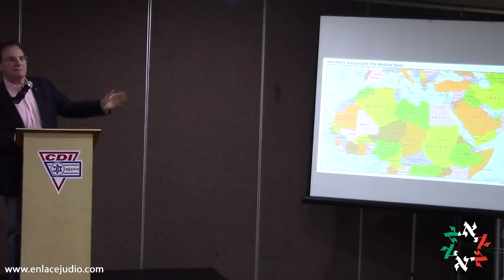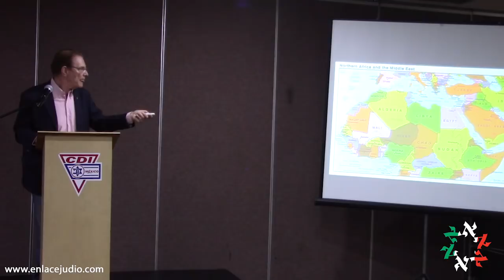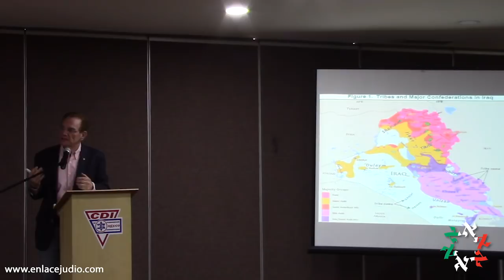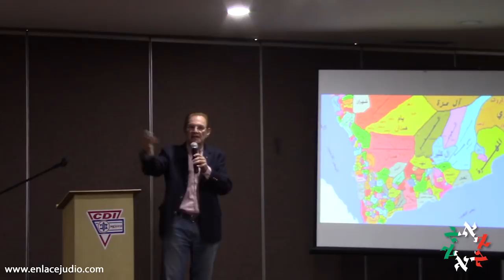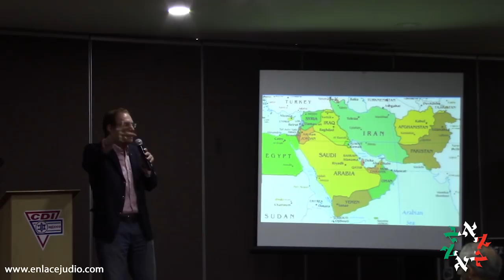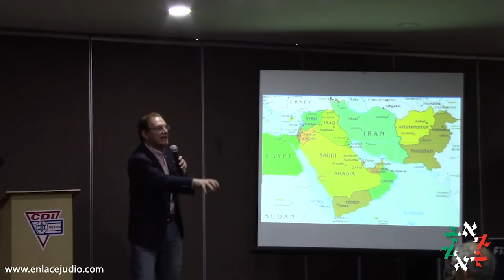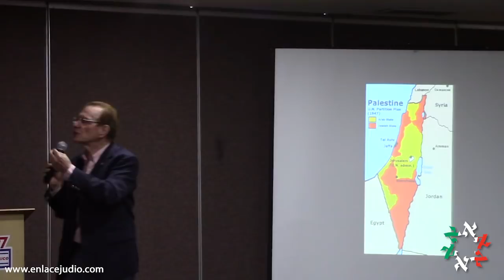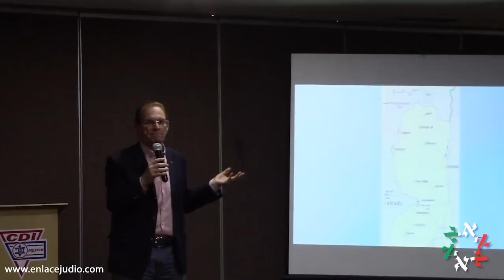¿Habrá paz en medio oriente? - Conferencia de Reuven Sagi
Reuven Sagi presentó la conferencia ¿Habrá Paz en Medio Oriente? en las instalaciones del CDI. Su ponencia fue principalmente acerca de los conflictos internos y fragmentaciones que hay en los países del medio oriente.